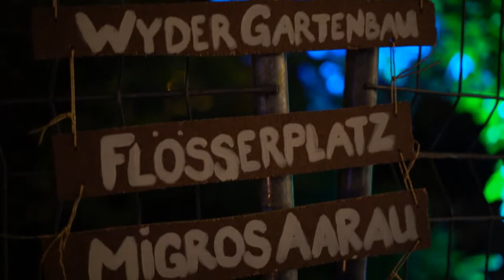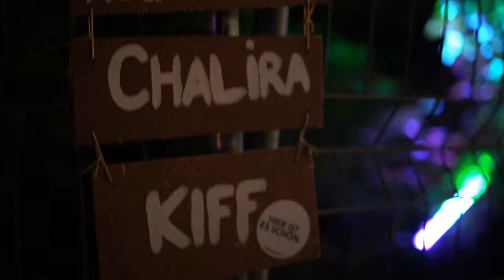Festival am Gleis Aarau 2018- Aftermovie Tag 2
Line up Tag 2:
Los Promillos
Manta Youf
Giant Robots
Anouk & Henry
East Sister
Jamarama
Brodr & Oliver van den Miescher
Ranoir & Shasam

Video by Dario Schneider.